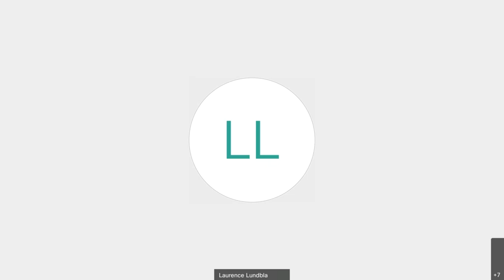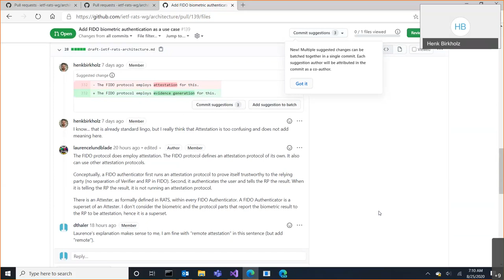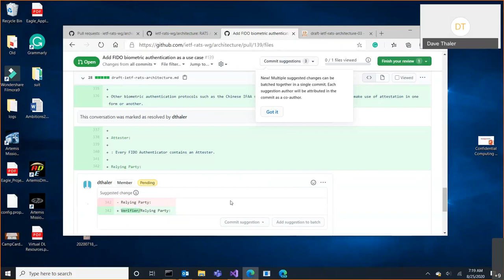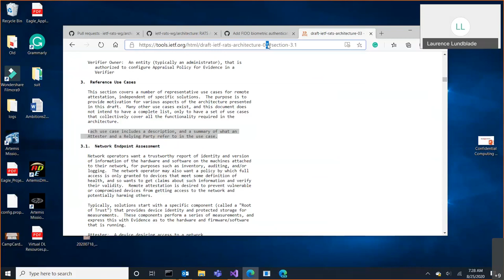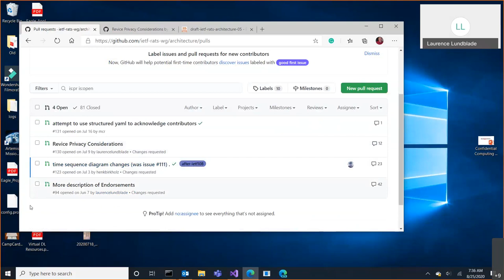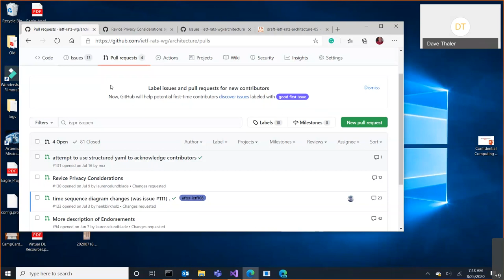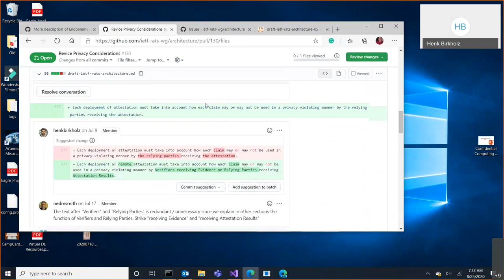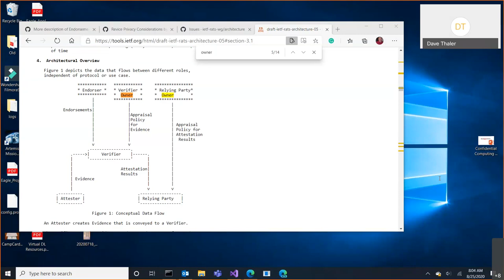RATS Architecture Design Team Meeting, 2020-08-25